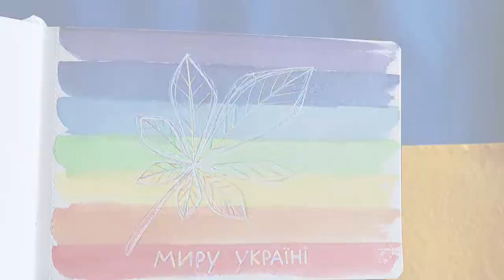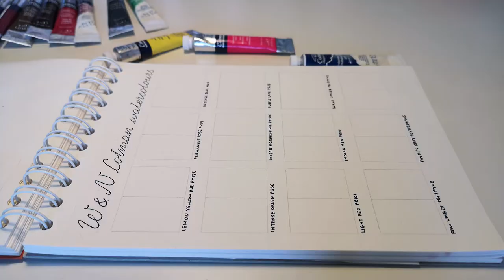Glycerin to the rescue of Cotman tubes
In this video I will be giving Cotman watercolor tubes another chance. I am pouring the paint in pans and adding honey and glycerin. Will it help to rewet the paint?

Everything purchased with my own money.